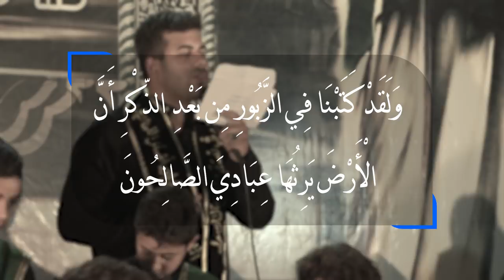|| نخيتك || أداء: سجاد الموسوي || كلمات: علي الجحيشي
|| نخيتك
|| أداء: سجاد الموسوي

|| ذِكر: منتظر البصراوي | علي الخاقاني | حيدر البصراوي | حسن الهلالي | هادي البصراوي | حسن الطائي | محمد البصراوي | علي الغزالي | مصطفى البصراوي | زين العابدين صبيح | علي البصراوي | هشام المشايخي | مرتضى الميالي | مسلم البصراوي | هشام العبودي

|| ذِكر الأشبال: باقر الفهد | محمود الفهد | حسن الحمزاوي | مرتضى الحمزاوي | علي صامد | جعفر الحميداوي | كرار حامد | مرتضى النجفي | محمود الحميداوي | مقتدى البديري | محمد البصراوي | علي كاظم

|| المهرجان السادس ( الشور المهدوي - تقوى - وسطية - أخلاق ) البصرة - الهارثة

|| كلمات القصيدة ||

يا رجواي. نخيتك. نخيتك. نخيتك

خاف العمر. يگضي ويماي اعيوني ما نتلاگه...

باقي اشكثر. بداعة رقيه الطاحت امن الناگه...

وشچم فجر. مذبوحه روحي امن الهضيمه ابراگه

فدوه  اروح  الشوفتك روحي انتخت

والله    هنيالي   وألف   حظ    و بخت

يزعل   العباس   لو   چفي     ارتخت

يارجواي. نخيتك. نخيتك. نخيتك

إبداعة علي ... ونوح  اليتامه  إل لسه محد قاسه

يالمبتلي. واعذرني أگول إعليك طبرة راسه

ابروحي وهلي. ولمثلك انته بالنحر يتواسه

إي  لِچَمتك  وانته  ماعايز   جروح...

فدوة يالمنتظر اغديلك واروح...

عود يامولاي لاتتركني انوح.

واشلوَّعَن. گلبي الليالي ابنار هاي الخيمه

ومِن وزَّعَن ...وي  كل جرح  حطَّلّي نوح  إيتيمه

أنزف  ظعن .. بَدَّن  جِرِبتي  وهد  سموم الهيمه

خاف توعه  اسهامي  مابيه  ارتچي..

أومي    للعباس مخنوگ البچي...

يم  رقيه   إهناك  شيبت   الحچي...

هم نجتمع ... وباليقظه  اشوفك يا حبيب   الزهره

وجهك يشع ...عبد  الله  بيدك  من تطب   للحضره

شوف وسِمِع. بيدك تِنَزْل الرايه ذيچ الحمره

وانت   هالمره    تسجل  مو حبيب
الله    يتقبل      تگلي      يالغريب
وبيك كل جروحي تشَّافه وتطيب

يا رجواي. نخيتك نخيتك